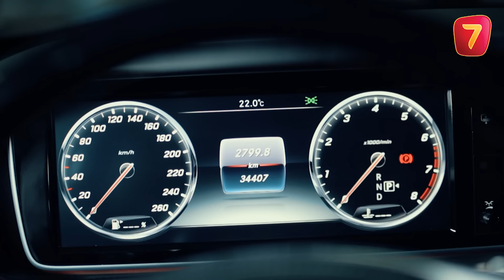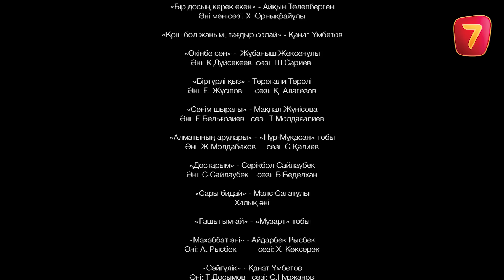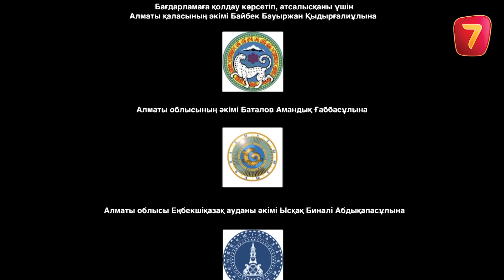Бастық боламын | Бастык Боламын | 2-маусым | 5 СЕРИЯ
Көрерменнің көңілінен шыққан «Бастық боламын» сериалының жалғасы. Өздеріңіз білетіндей,  алматылық жігіт Арманның бала кезден арманы – БАСТЫҚ БОЛУ. Ол мемлекеттік қызметшілердің элиталық корпусына қабылданып, «престижный» жерде қызмет етуді қалайды. Бірақ еңбек жолын шалғайдағы ауылдан бастайды. «Бастық боламын» сериалының 2-маусымында ауыл әкімі жаңа қырынан танылады. Жаңа әкім ауылға, ауыл тұрғындары әкімге бауыр басып қалғандай. Десе де, ауылдағы түйткілді мәселелер таусылған ба. Сериалда ауылдың қарапайым тұрғындарының түрлі хикаяларға толы өмірі мен ауыл тынысы сан қилы оқиғалармен өрнектелген.